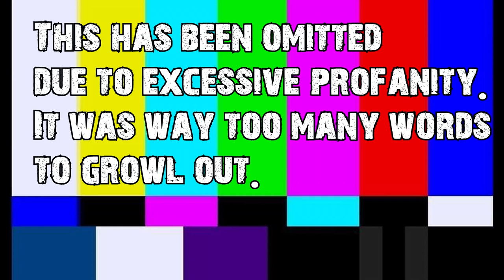Colorado Trail E10: Hunt Lake to Salida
In this episode, I wake up early to try to catch a mountaintop sunrise and someone gives me bad directions. More epic views!

A massive Mahalo goes out to Hawaiian Choice for supplying me with their CBD products for the trail. I used them daily and they really helped me out.

Also a shout out to Imua Coffee Roasters on Kauai for keeping me amped with caffeine along the way!

I use Soundstripe for the music in ALL my videos.

GoPro Hero 7 Black
PedCo Ultrapod tripod
Thermarest Uberlite
STS Aeros UL Pillow
Soto Windmaster
Toaks Titanium 700ML Pot
Sawyer Squeeze Water Filter
Black Diamond Ergo Cork Trekking Poles
Darn Tough Socks
Injinji Sock Liners